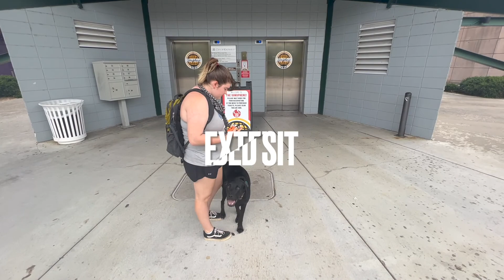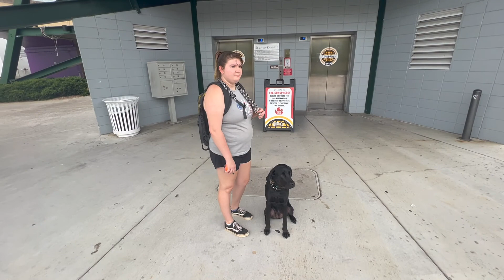Knoxville Dog Trainers - 1 Year Old Lab Mix Learns Manners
Meet Waylon!

Waylon was a rambunctious pup with limited impulse control. He struggled to listen or follow any commands, especially when distracted. Waylon would also jump on people and was chewing on furniture. Watch to see this wild puppy gain some manners and learn how to ignore distractions!

- Voted Knoxville’s Best Dog Trainers Four Years in a Row!

OLK9 Trainer: Alivia